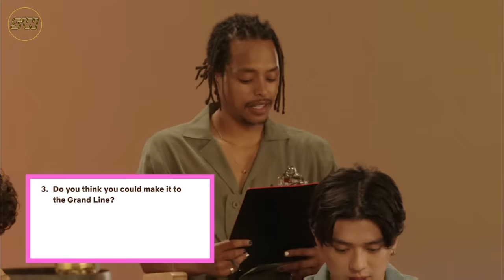ONE PIECE Cast Plays The Ultimate 'Pirate Or Marine' Quiz Challenge With Mackenyu & More | Netflix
"One Piece (2023)" Stars Take The Ultimate Pirate Or Marine Interview Challenge | Behind The Scenes Talk With Iñaki Godoy, Emily Rudd, Mackenyu & Jacob Romero | Live Action Series Based On The Manga By Eiichirō Oda | Funny Cast Moments | On Set Visit | On Set Bloopers | Netflix Original Series 2023 | Genre: Fantasy Action, Drama | Subscribe ➢ | (OT: ONE PIECE ) SEASON 2 ALREADY CONFIRMED YET FOR 2025!

ＫＥＹ ＦＡＣＴＳ:
🔑 Release Date: 31th July 2023 (Netflix)
🔑 Duration: 8 Episodes in 1 Season

P L O T:
In a seafaring world, a young pirate captain sets out with his crew to attain the title of Pirate King, and to discover the mythical treasure known as 'One Piece.'

ＣＡＳＴ:
❌ Iñaki Godoy (Monkey D. Luffy)
❌ Emily Rudd (Nami)
❌ Mackenyu (Roronoa Zoro)
❌Jacob Romero (Usopp)
❌ Vincent Regan (Garp)
❌ Morgan Davies (Koby)
❌ Taz Skylar (Sanji)
❌ McKinley Belcher III (Arlong)
❌ Craig Fairbrass (Chef Zeff)
❌ Peter Gadiot (Shanks)
❌ Steven John Ward (Mihawk)

S C R I P T:
❌ Lindsay Gelfand
❌ Eiichirô Oda
❌ Tom Hyndman
❌ Steven Maeda
❌ Matt Owens
❌ Allison Weintraub
❌ Tiffany Greshler
❌ Ian Stokes
❌ Diego Gutierrez
❌ Laura Jacqmin
❌ Damani Johnson

D I R E C T O R:
❌ Marc Jobst
❌ Tim Southam
❌ Emma Sullivan
❌ Josef Kubota Wladyka